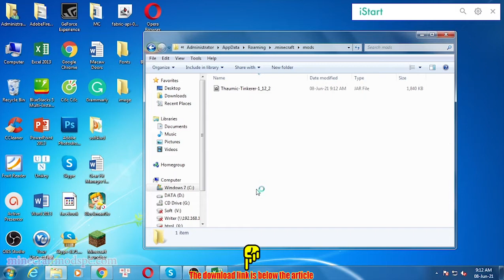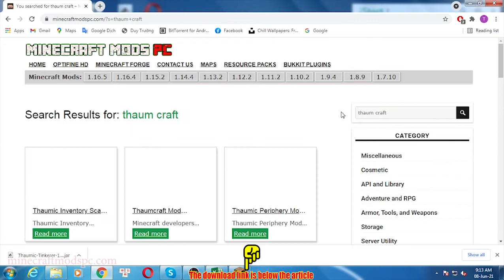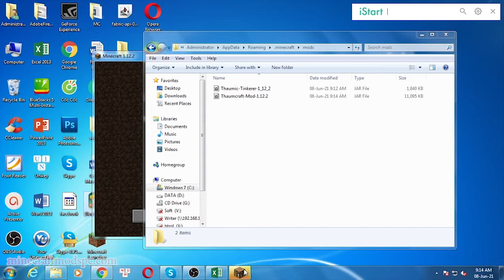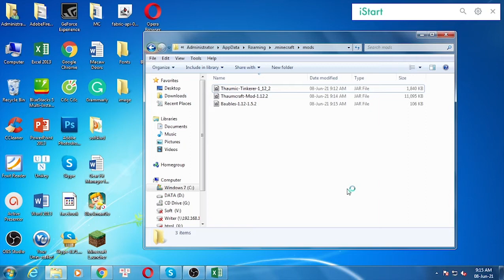Thaumic Tinkerer Mod 1.12.2/1.8.9/1.7.10 & How To Download and Install for Minecraft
Thaumic Tinkerer Mod 1.12.2/1.8.9/1.7.10. This video shows you how to download and install Thaumic Tinkerer Mod for Minecraft.
Feature:
It is still in an alpha state. So far, just a few items have been re-added.
How to install Thaumic Tinkerer Mod:
On mac open finder, hold down ALT and click Go then Library in the top menu bar. Open the folder Application Support and Install Thaumic Tinkerer Mod for Minecraft.